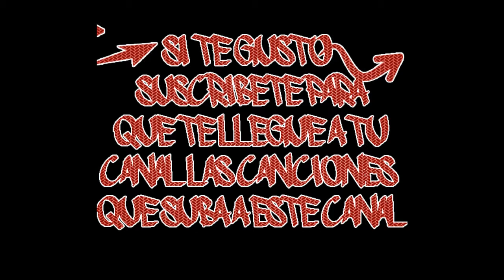►09 - Aisho - Beat 2009 - Aisho - The Beat Show (2009)◄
PISTA NUMERO 9 DEL ÁLBUM THE BEAT SHOW 2009

ENCUENTRA LA DISCOGRAFIA COMPLETA DE AISHO Y DE OTROS MC'S EN ESTE CANAL BAZZEL1000...

)=P